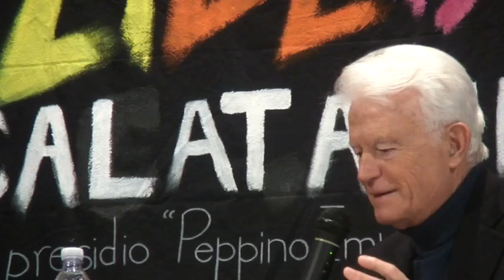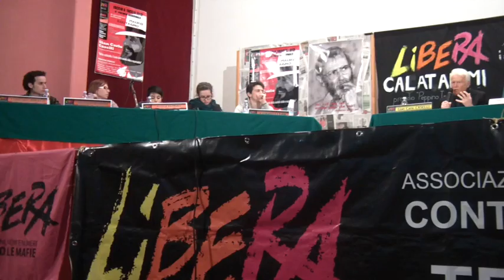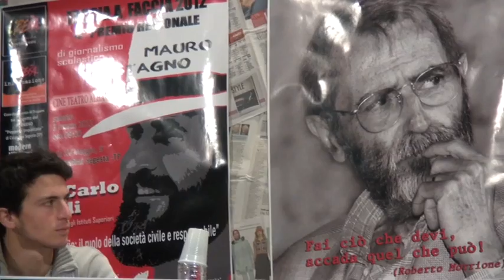Faccia a Faccia 2012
Calatafimi-Segesta 3 Marzo 2012
Premio Regionale di giornalismo scolastico intitolato a "Mauro Rostagno", promosso da LIBERA Informazione, LIBERA Formazione, il Coordinamento Provinciale di LIBERA Trapani, su progetto del Presidio di Libera "Peppino Impastato" di Calatafimi Segesta (Trapani), patrocinato dal Comune di Calatafimi Segesta.
Studenti di cinquantadue istituti superiori provenienti da tutta la Sicilia, dopo aver seguito un percorso presso i propri istituti, intervisteranno il dott. Gian Carlo CASELLI procuratore della Repubblica di Torino sul tema: "Mafia e antimafia: il ruolo della società civile e responsabile" sabato 3 marzo 2012 alle ore 09:00 presso il "Cine Teatro Alhambra" di Calatafimi Segesta (Trapani).
Una commissione di giornalisti composta dal Presidente Salvatore Cusimano, direttore della sede RAI Sicilia, assieme a Manuela Modica, Antonella Lombardi, Renato Camarda e Rino Giacalone premieranno la "MIGLIORE INTERVISTA"